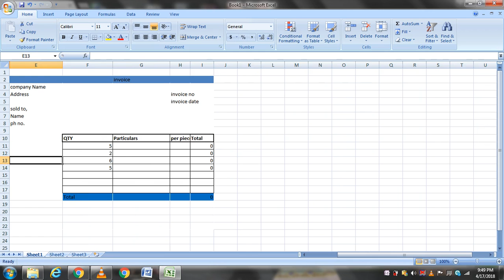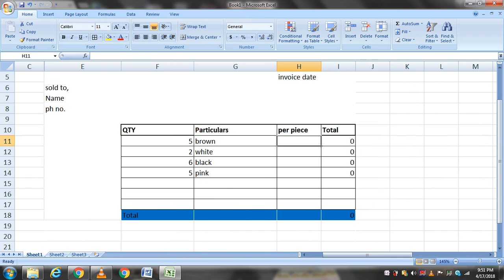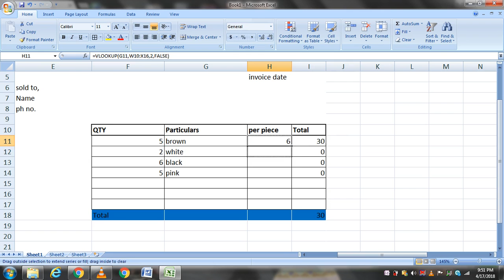How to do VLOOKUP in excel